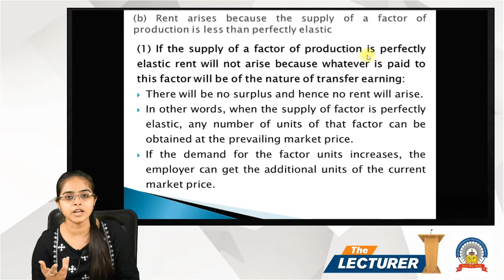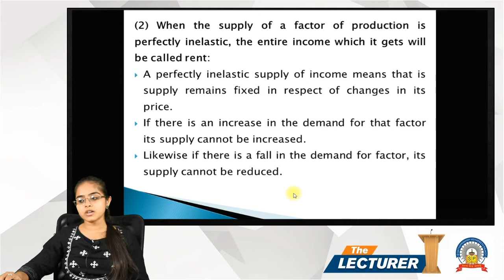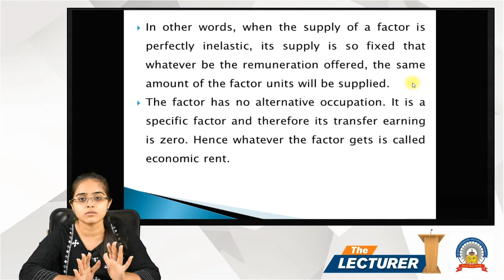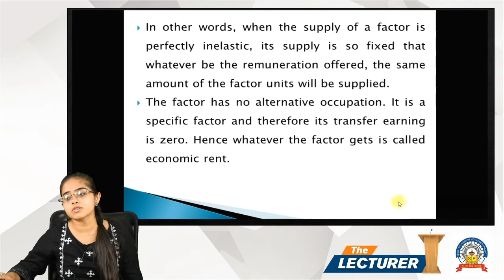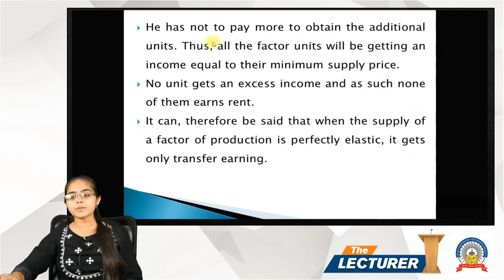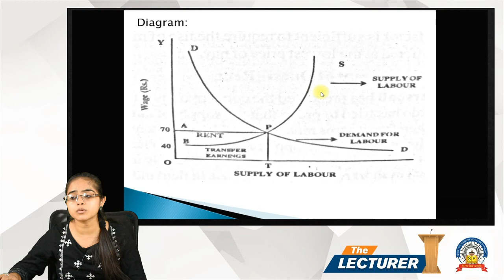Chap.: Rent Topic: modern theory of rent Part - 4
Hi All,